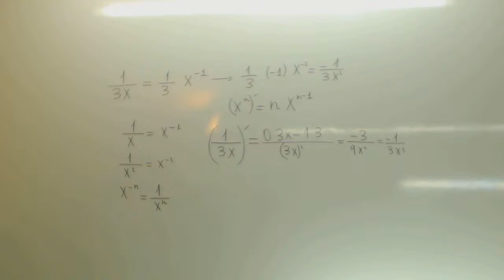Derivada de una funcion con x en el denominador Matematicas 2º Bachillerato Academia Usero Estepona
Derivada de una funcion con x en el denominador Matematicas 2º Bachillerato Suscríbete a nuestro canal en Youtube para ayudarnos a seguir creciendo Academia Usero en Estepona, el centro de formación con más vídeos en Internet del Mundo presenta